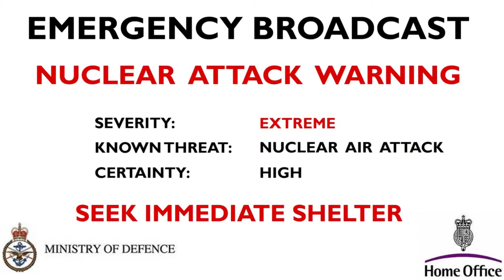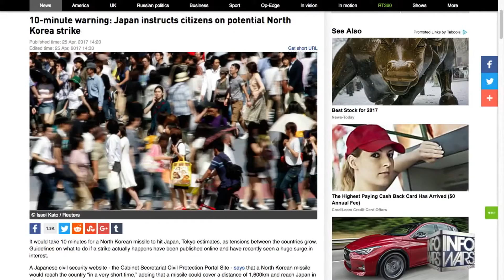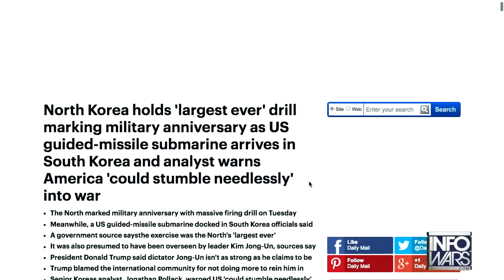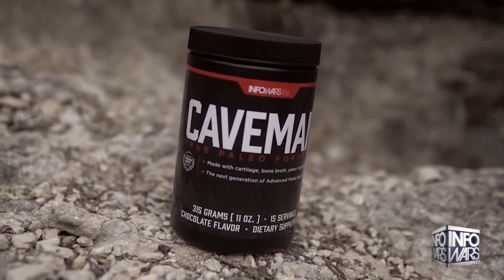ALERT!!! North Korea First Strike Attack WW3 2017! - Facts & Mysteries